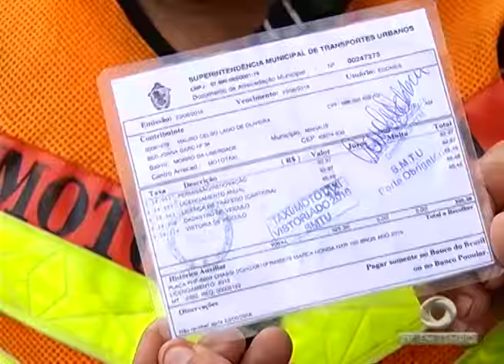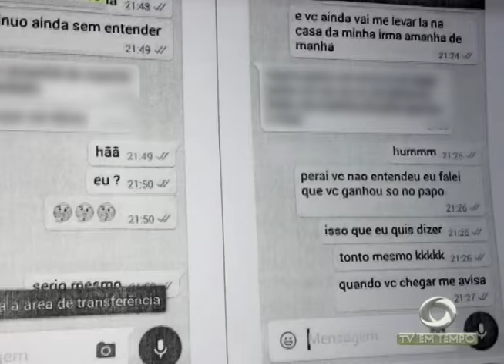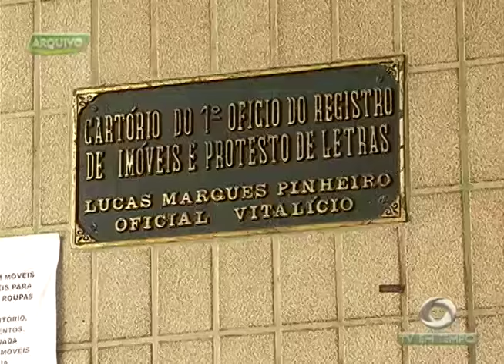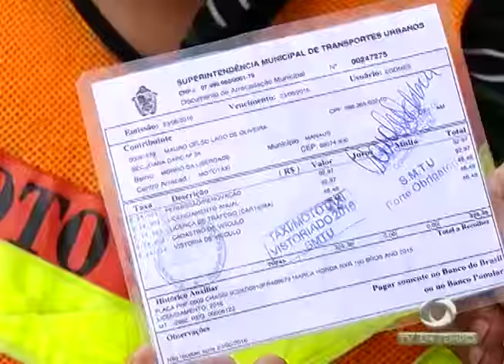Polícia prende mãe supeita de dopar a própria filha para facilitar o estupro pelo companheiro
01º BLOCO JORNAL 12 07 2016 - Polícia prende mãe  supeita de dopar a própria filha para facilitar o estupro pelo companheiro